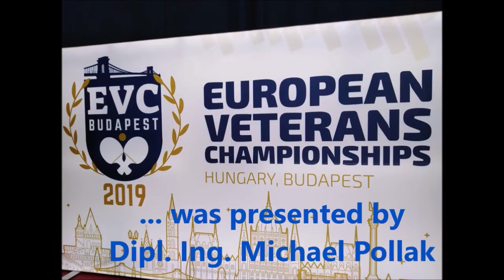Dr. Neubauer/Brain Hill - S.Lemke/D.Bilic EVC Budapest 2019